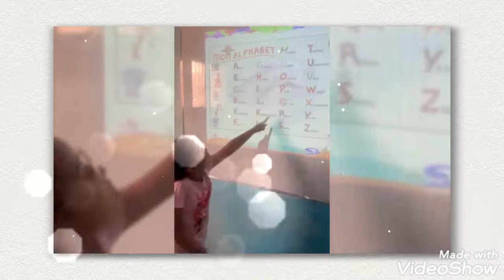Reema_International_School Département de français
Learning French is fun in Reema International School 🇫🇷🌹🇫🇷
Département de français
Apprendre L'alphabet avec Madame Hoda 😍
Grade 1
Mme Huda Marwan